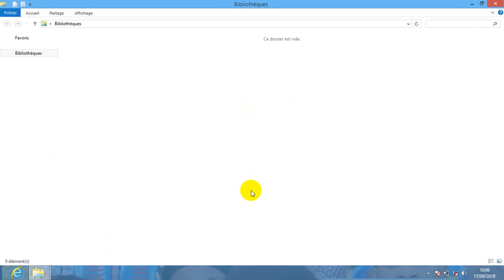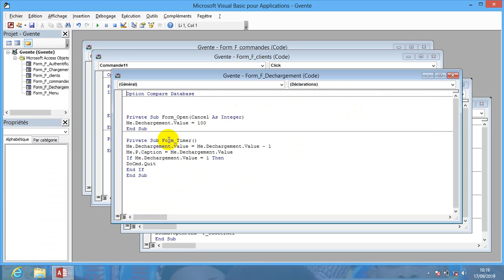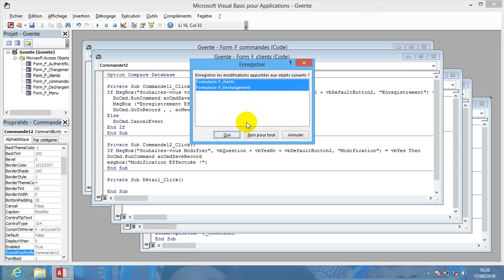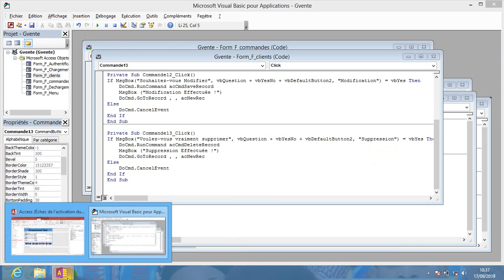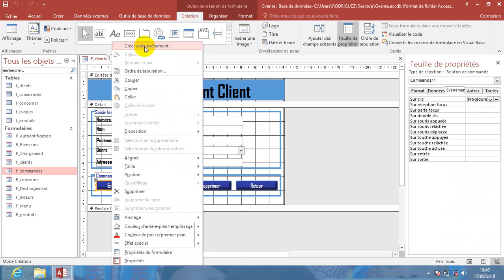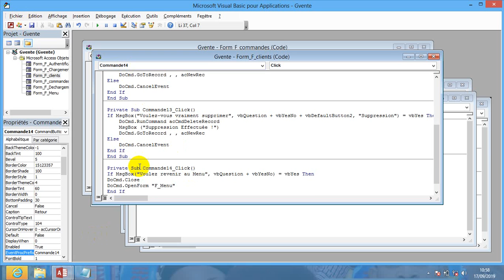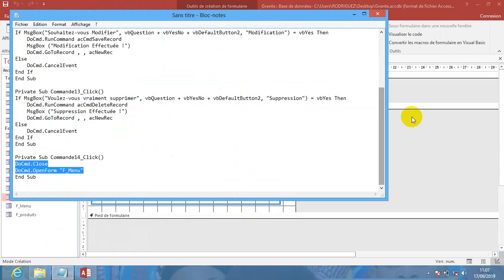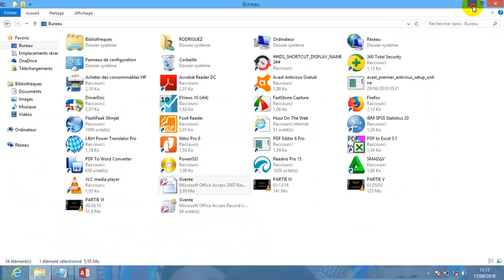PARTIE VII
Je suis Rodriguez ESSABE